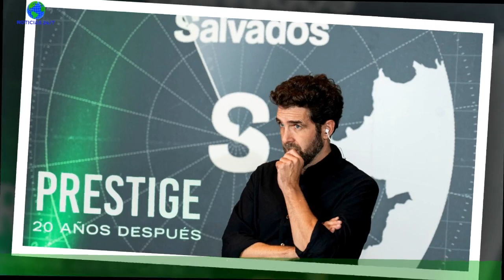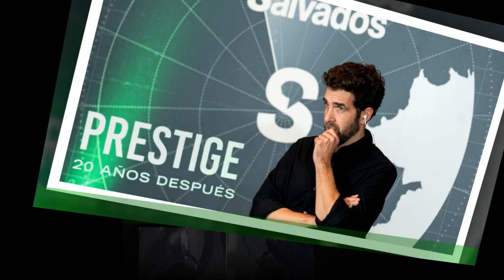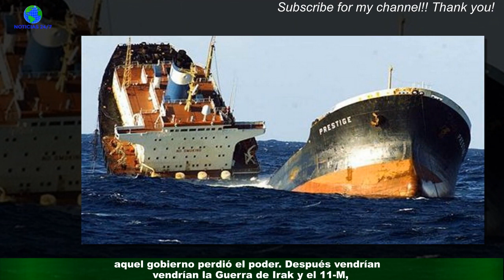'Salvados', el Prestige, y ascenso de Feijóo: \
Salvados echa este domingo (21:25 horas) la vista atrás para recordar una de las mayores catástrofes medioambientales de la historia: el accidente del Prestige.El 13 de noviembre de 2002, el buque petrolero perdió la mayor parte de las 77.000 toneladas de fuel que cargaba en su interior tras sufrir una tormenta frente a la Costa da Morte.